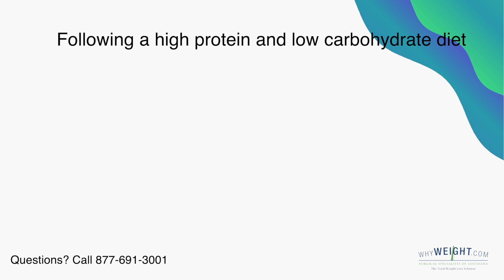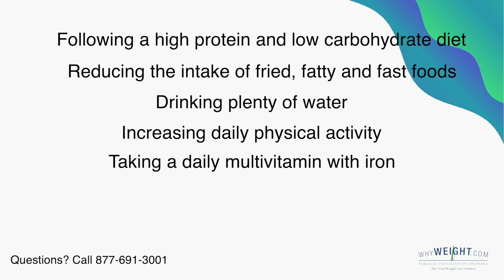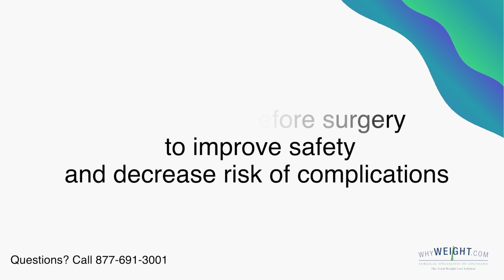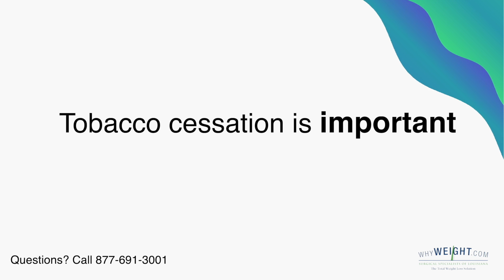video 1 +20